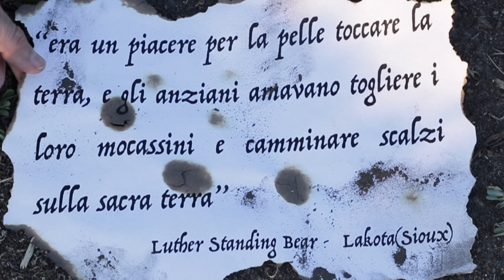EARTHING o GROUNDING - Lo conoscete?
L'Earthing ( o Grounding) è l'atto di camminare a piedi nudi a contatto con la Terra, che essendo una fonte naturale di elettroni, ce ne cede l'energia.
L’effetto “Earthing o Grounding” é uno dei più potenti antiossidanti conosciuti sin ora oltre ad essere un ottimo antinfiammatorio.
Il nostro sistema nervoso si calma, lo stress diminuisce così come le infiammazioni nel nostro corpo e il sangue si fluidifica .
Diversi studi sono stati fatti anche con studenti ed il risultato é stato ragazzi meno rissosi e agitati e con bimbi autistici, il grounding ha migliorato la loro capacità di essere presenti, calmi diminuendo significativamente le crisi.
Il pioniere di questa scoperta é Clint Ober, che da decenni studia i benefici dell’Earthing.

Dr. Joseph Mercola

Film/Documentari:
1. The Grounded
2. The Earthing Movie
(lo trovate su Youtube gratuito)

Libri:
Earthing - Camminare a piedi nudi

Studio degli effetti dell’Earthing su ragazzi affetti da autismo

→  I PRODOTTI CHE UTILIZZO:
- Utensili in legno: I miei utensili in legno provengono da diversi negozi tra cui Cargo, Etsy (AltayLegends), mercatini di artigiani durante le feste di paese ed Amazon.
Da quest'ultimo acquisto poco ma é l'unico di cui vi posso fornire dei link ben precisi:
posate in legno
ciotole in legno per insalate
- Carta da forno lavabile
- Tazze: Etsy - KIWIetnoArt
- La mia sedia
- Separatori per cassetti
- Dyson Aspirapolvere Cordless
- Libri da leggere

→  ATTREZZATURA CHE UTILIZZO PER I MIEI  VIDEO:
- Macchina fotografica
- Obiettivo Canon 50 mm
- Jobi Gorillapod

Alcuni dei link che vedi qui sopra sono parte di un programma di affiliazione in cui io guadagno una piccola commissione se decidi di cliccare sul link ed acquistare un prodotto, ma tu non pagherai alcun extra. Non sei obbligato ovviamente a farlo ma facendolo, contribuiresti ad aiutarmi a produrre questi video nella speranza che siano di valore per te.

Grazie a Adailton Batista e Tom Fisk di Pexels

The Only One For Me - Dayon
Casual Steps - Erik Holmes
Mysteries of the Forest - Calm Shores
At Last, Sunrise - Maree Docia